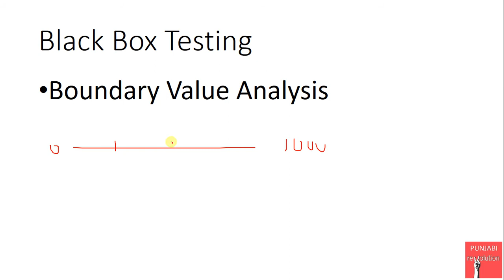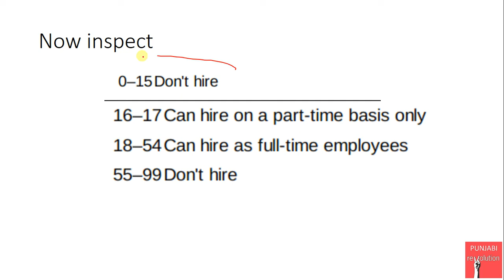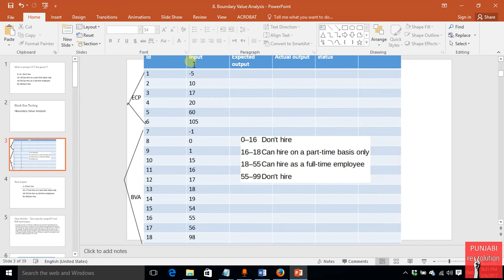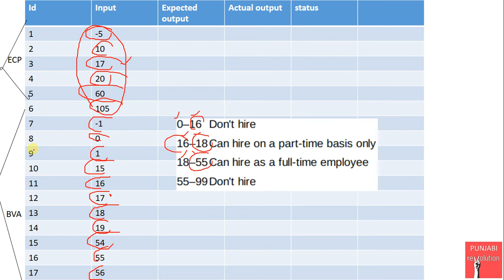12 Black Box Testing Boundary Value Analysis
12  Black Box Testing   Boundary Value Analysis